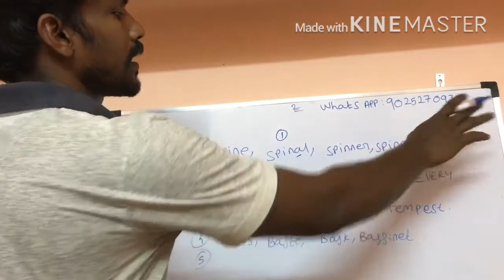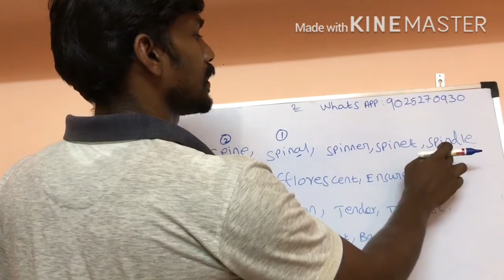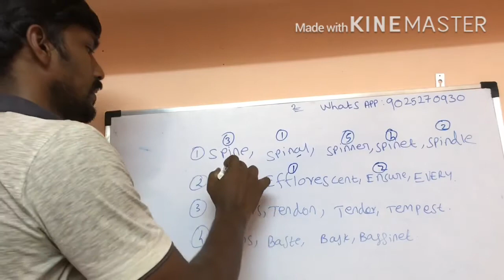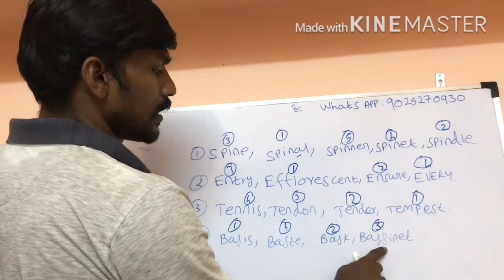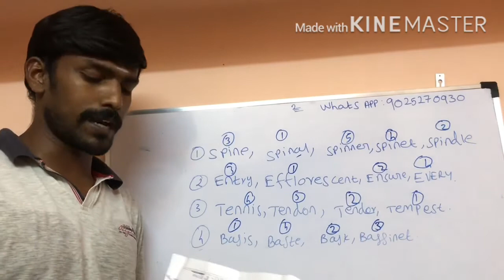ALPHABET TEST 1|| IMPORTANT CONCEPT|| BY Er.KESAVAN || in தமிழ்